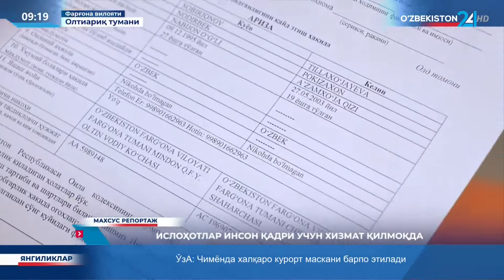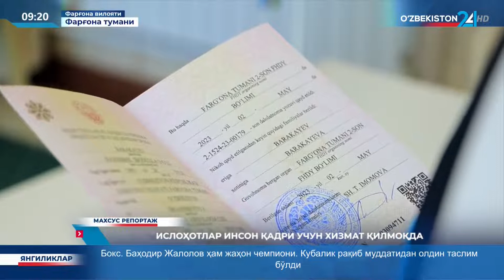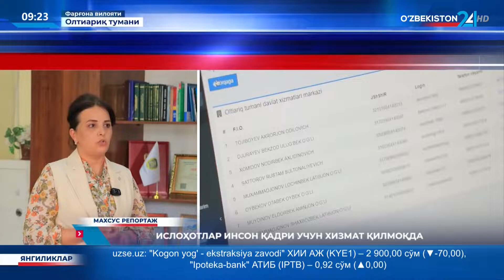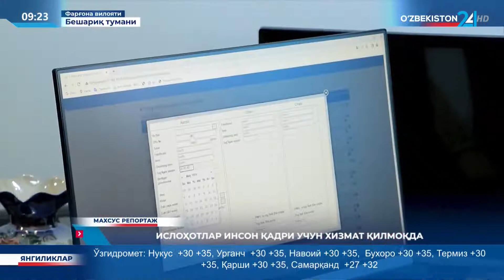Махсус репортаж | Ислоҳотлар инсон қадри учун хизмат қилмоқда